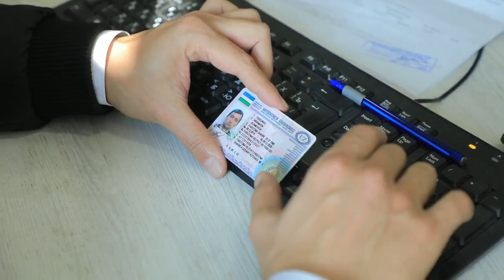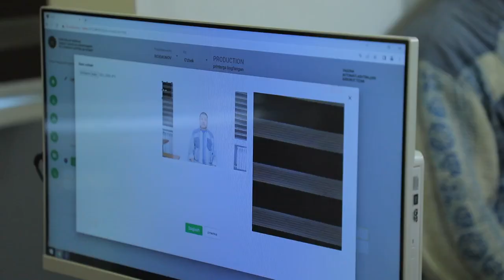Fargʻona viloyati IIB JXX YHXB ROʻ va IOBda fuqarolarga xizmat koʻrsatish ancha qulay boʻldi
Xizmat koʻrsatish umumiy zalda tashkil etildi. Murojaatchilar navbat ketma-ketligini, xodimlarning har bir xatti-harakatini, xizmat koʻrsatish sifatini kuzatishlari mumkin.